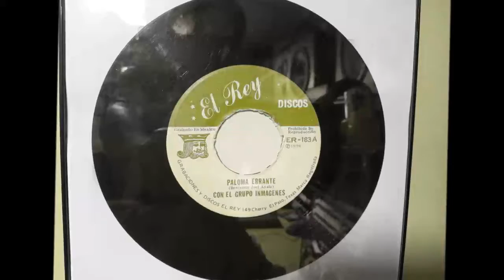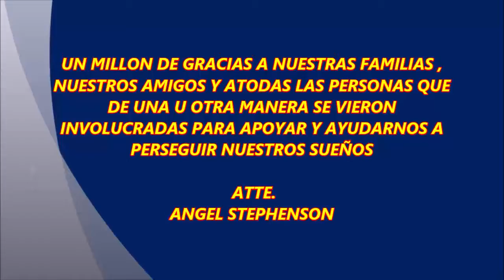Paloma errante(Original) Grupo "Imagenes"/Angel Stephenson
Paloma errante
Autor: Benjamin joel Ayala
Grupo Imagenes